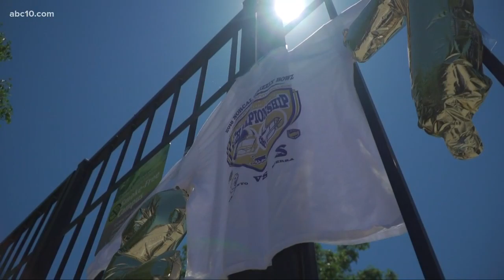Sierra College head football coach shares thoughts on player shot, killed in Fair Oaks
Sierra College students and staff are mourning the loss of one of their football players. Chancelor Fields-Colbert has been identified by the college as the man who was shot and killed over the weekend at a house party in Fair Oaks.